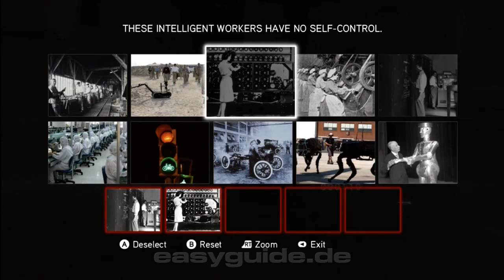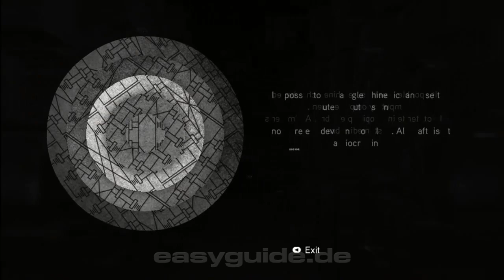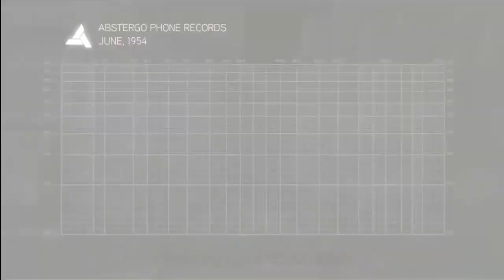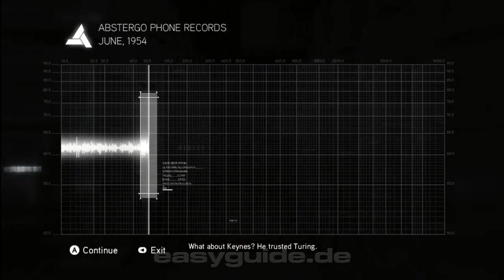Assassins Creed Brotherhood: Die Wahrheit - Fundorte der Lücken und Rätsellösungen - Cluster 4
Das Geheimnis von Subjekt 16  offenbart sich euch erst, nachdem ihr die zehn Lücken in Rom gefunden und anschließend die damit verbundenen Rästel gelöst habt. Die Rästel findet ihr im Datenbank-Menü unter der Option "Die Wahrheit".

Die Lücken identisch mit den Glyphen aus Assassins Creed 2. Mit jeder entdeckten Lücke erscheint in der Rätselsammlung ein neuer Cluster, der aus mehreren Rätseln besteht. Wann ihr welche Lücke findet wirkt sich nicht auf die Reihenfolge der Rätsel aus. Sie werden immer nach einer festen Reihenfolge freigeschaltet und der Schwierigkeitsgrad der Rätsel steigt langsam an.

Das Video zeigt euch den Fundort einer Lücke und die Rätsellösungen des vierten Clusters.

Eine detaillierte Beschreibung der Rätsel sowie Karten und Screenshots von den Fundstellen der Lücken findet ihr in unserer Lösung.